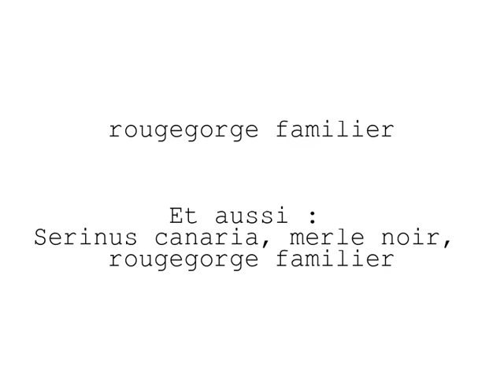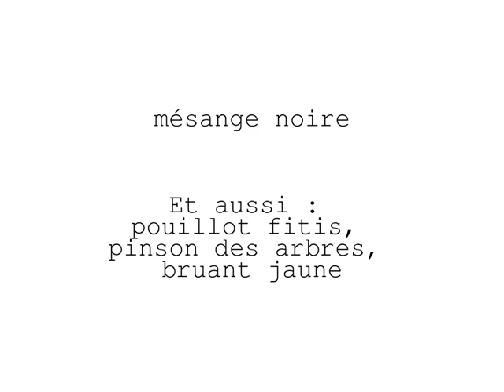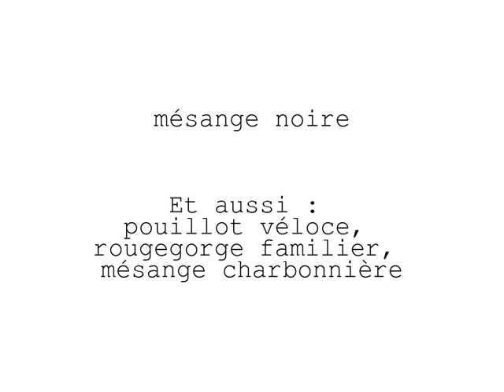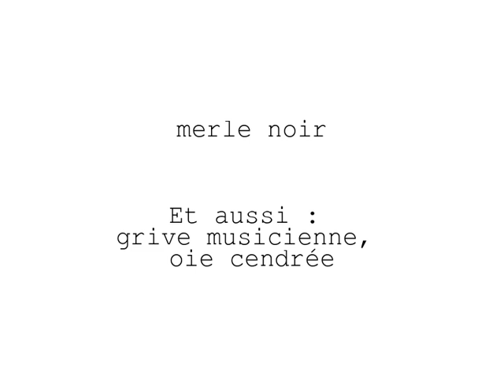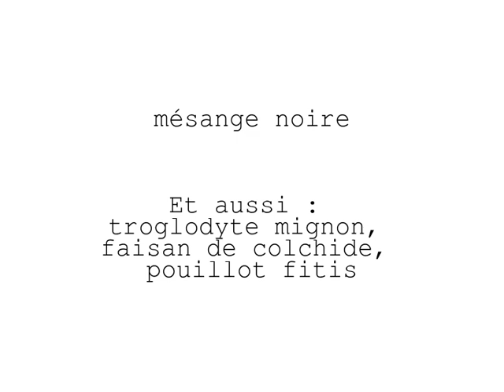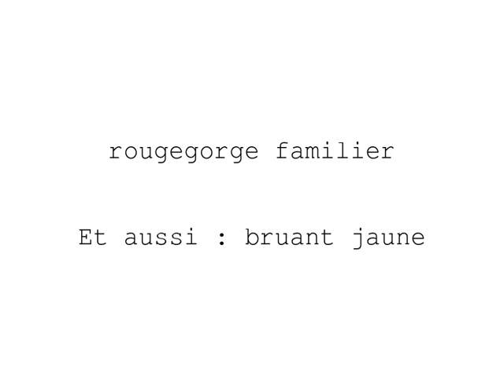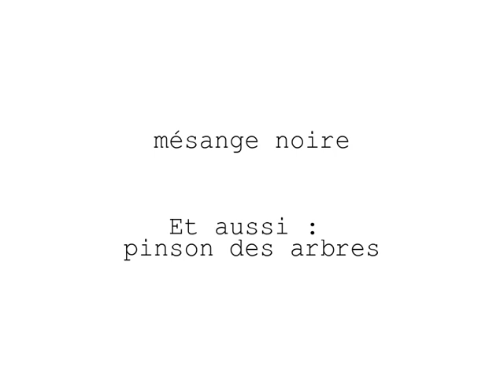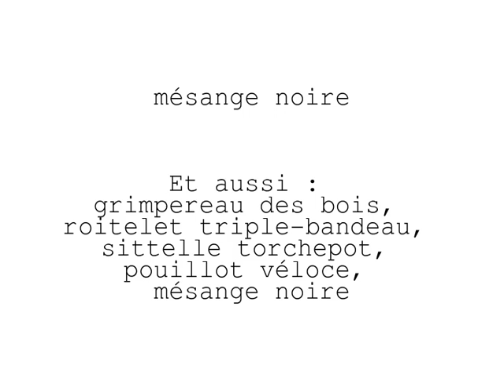quiz de 7 à 9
Petit quiz sur les oiseaux pour s'exercer. Série basée autour des épisodes de la chaîne Studio Les Trois Becs que vous trouverez ici :

Réalisé en extrayant les chants de et grâce au projet xxx.